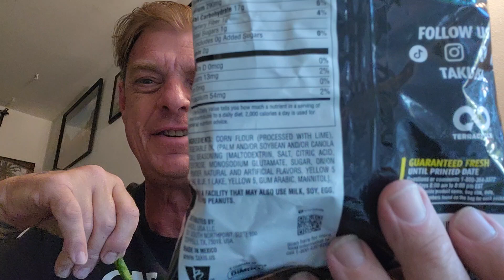Takis "ZOMBIE" Habanero & Cucumber flavor. I guess that is the flavor of zombies, WHO KNEW?